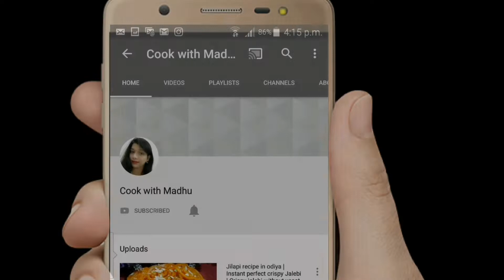ଓଡିଆ ଘର ପକୁଡି | mixed vegetable pokora | Quick evening snacks recipe | Odia